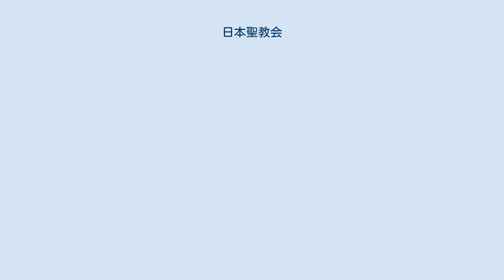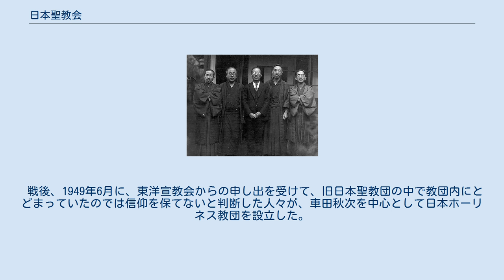日本聖教会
日本聖教会（にほんせいきょうかい）はホーリネスの分裂の事件の結果、委員会側に分かれた団体。
1936年に成立して、1941年の日本基督教団の成立の際に、第6部になり、日本聖教会の組織は消滅した。
 日本聖教会の指導者（左から、米田豊、一宮政吉、菅野鋭、小原十三司、車田秋次） 1932年初頭から中田重治は日ユ同祖論に、独自の聖書解釈を加えた、再臨についての自説を公に説くようになった。
10月22日聖書学院の新学期の直前に、中田重治は自分の方針に従って講義してほしいと、聖書学院の五教授（車田秋次、米田豊、一宮政吉、小原十三司、土屋顕一）に書簡を送った。
車田、米田、小原と川端京五郎、板垣賛造はことの是非を問うために臨時総会を招集した。
中田は、一旦は召集に応じたがそれを取り消し、監督の承認を経ない総会は非合法であると見なして、10月19日付けで中田重治は五教授を解任し、それに対抗して10月23日中田は全国教役者会を非常招集した。
 10月25日に淀橋教会で臨時総会が開かれた。
翌日、10月26日に中田重治の監督解職の案が出されて、全会一致で決定された。
 監督の代わりに、委員会制度が設けられ、五人に委員として、車田秋次、米田豊、菅野鋭、小原十三司、一宮政吉が選ばれ、この五人によってホーリネス教会が運営されることになった。
しかし、中田を支持する者も、半数近くあり、ホーリネス教会は二つに分離することになった。
神田教会の所属をめぐる対立は新聞沙汰になった。
後に、中田重治は臨時総会を無効とする民事訴訟を起こした。
1934年3月5日に東京地方裁判所において、赤木判事を中心として、和解談が始まった。
双方より三名の委員を選び、和解案を出すことになった。
 1935年11月28日正午、鉄道ホテルで和協午餐会を開き、ホーリネス教団の和協分離が決定された。
1936年10月に和協覚書を取り交わし和協分離が成立した。
委員会側は日本聖教団を名乗る事になり、車田秋次が指導者になった。
中田側は中田を終身監督とするきよめ教会となった。
 1939年に政府の連絡と奉仕の必要のために、基督教連盟に加入した。
しかし、信仰上の相違のために福音主義の教派の連合組織として、1939年9月に東亜聖化同盟を結成した。
そして、純福音派の合同の可能性を探ったが、教派合同の中で提携を目指すことになった。
1940年の「皇紀二千六百年奉祝全国基督教信徒大会」の当日に、臨時総会を開いて合同参加を決定した。
日本基督教団が成立する直前の1941年3月23日に函館聖教会の牧師補小山宗祐が獄中死したが、1941年6月24日日本基督教団成立の際には、第6部として加入した。
第6部の代表は車田秋次で、常議員は車田と小原十三司と米田豊だった。
小原は教団国外伝道局長に選らばれた。
 1942年第一次一斉検挙の時と翌1943年4月の第二次検挙あわせて、全部で134名、第6部からは60名が検挙された。
134人の内75名が起訴された。
最終的に７名が獄死した。
そのうちの一人菅野鋭は1943年12月に肺結核で獄中死する。
車田秋次と米田豊は実刑判決を受ける。
1943年4月に文部省から第6部と第9部の教会設立認可の取り消し処分と、教師たちの辞職の命令の通達がなされ、日本基督教団はそれを獄中にある教師たちに通達して実行される。
教会の解散命令によってホーリネス系の信徒たちは散らされた。
空襲で淀橋教会は焼失した。
 戦後、1949年6月に、東洋宣教会からの申し出を受けて、旧日本聖教団の中で教団内にとどまっていたのでは信仰を保てないと判断した人々が、車田秋次を中心として日本ホーリネス教団を設立した。
翌年、米田豊も加わった。
しかし、日本基督教団内にとどまってホーリネスの信仰を保つ事を目指した人々は、小原十三司、一宮政吉、小出忍らがホーリネスの群を結成して教団に残った。
 1984年に、日本基督教団は戦時中の処置の誤りを認めて、関係者とその家族を教団総会に招いて正式に謝罪した。